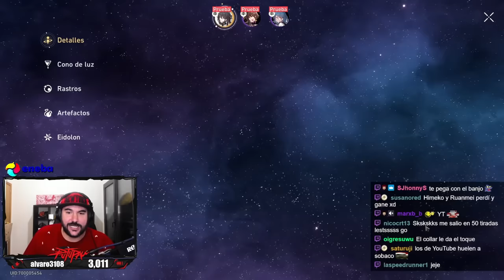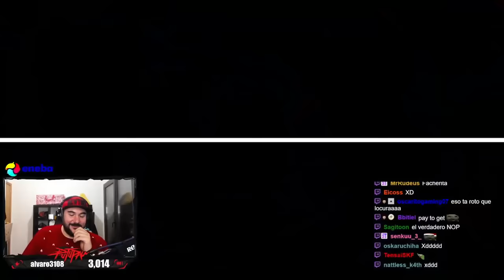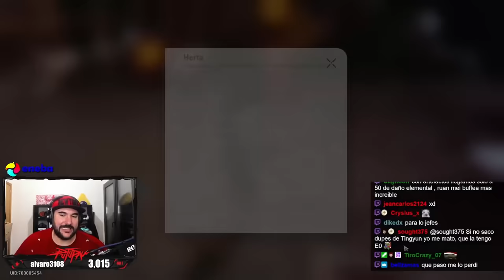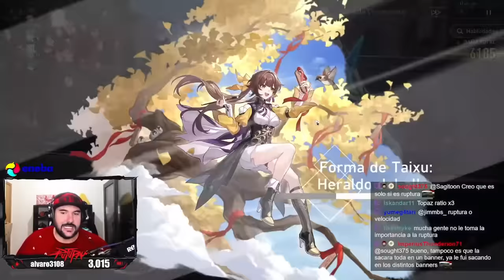¡VAYA LOCURA RUAN MEI!💥 PRIMERAS IMPRESIONES y POSIBLES BUILDS - Honkai Star Rail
Familia!! Hoy os traigo las primeras impresiones de Ruan Mei, este personaje 5* que ha llegado hoy con la actualización 1.6 de Honkai Star Rail.